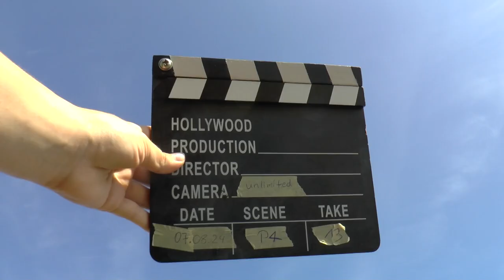WGAC2024 P4 13 Karel Krobath 2ndUnk